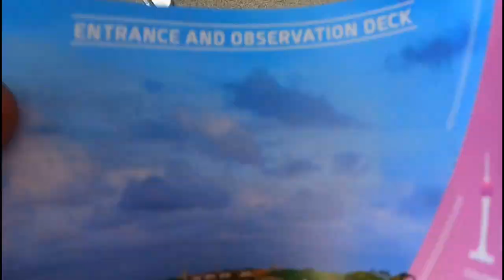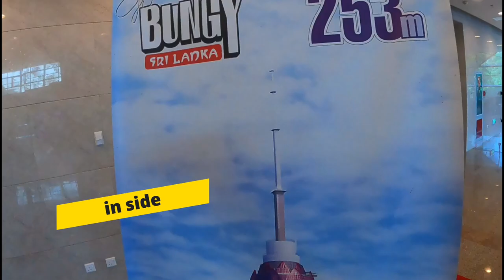srilanka lotus tower / lotus tower colombo s /tamil explore / nk ravi vlog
colombo lotus tower is 350m tall tower ,lacated in colombo srilanka ...this one of the famous landmark of srilanka tikect price for local ...Rs500